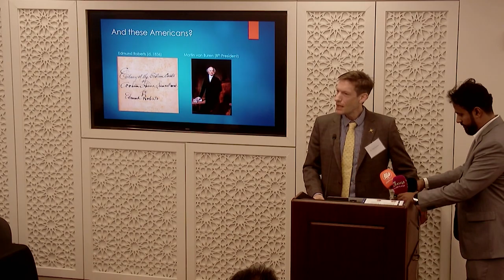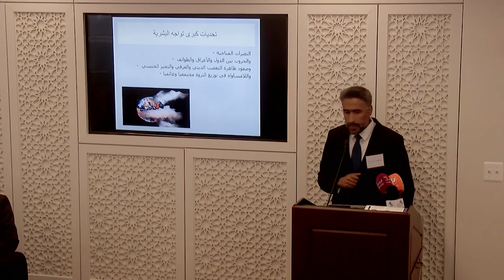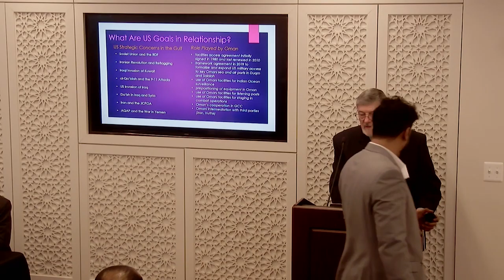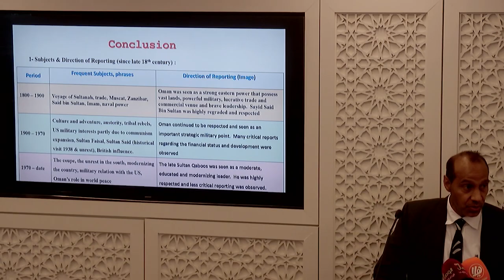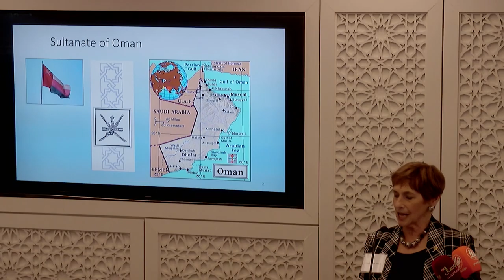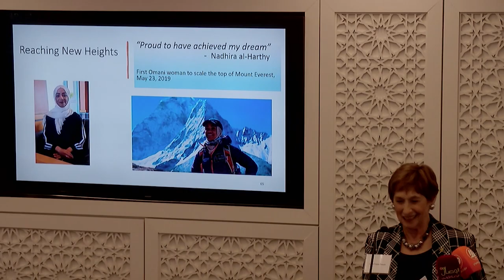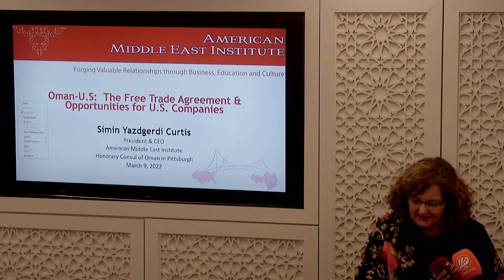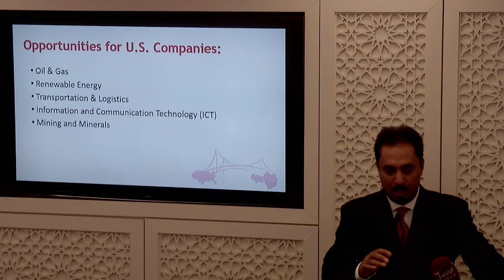Between Oman and America: Bridges for Journalistic, Literary, and Artistic Communication Press Forum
This Omani American Press Forum was organized by the Omani Journalist Association in cooperation with the Embassy of the Sultanate of Oman in the United States and the Sultan Qaboos Cultural Center. It was held in Washington D.C. on 9 March 2022.